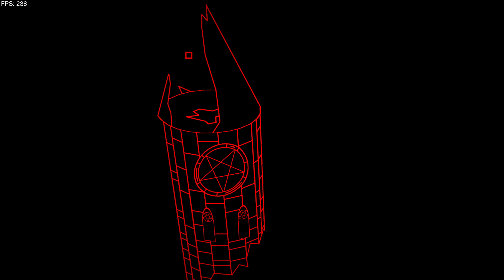Slasher by Whirl 100% (LEGENDARY DEMON) 2k60fps | Geometry Dash 2.2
*EPILEPSY WARNING*
Enjoyment Rating: 10/10
fun level and amzing visuals

Song: Slash - Tokyo Machine